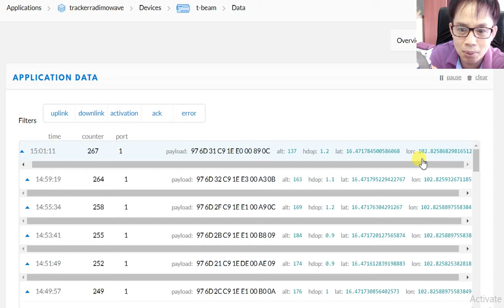LoRA GPS ERROR